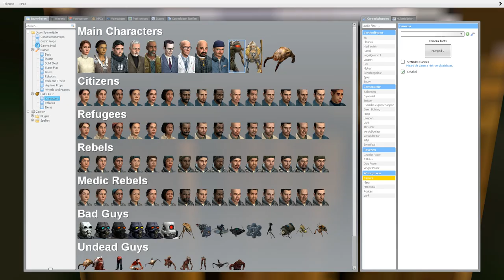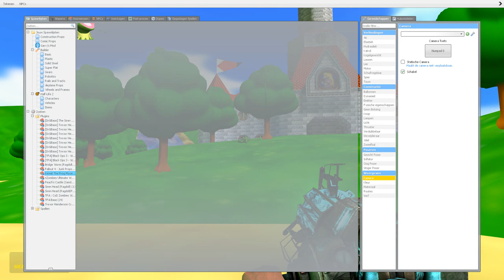GMOD Garry's Mod Peach Castle Gaming